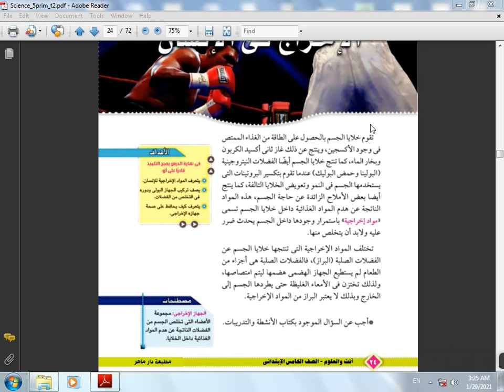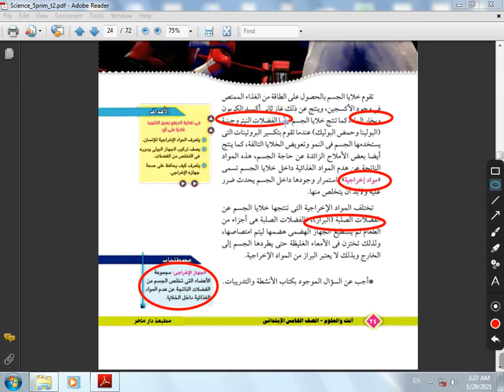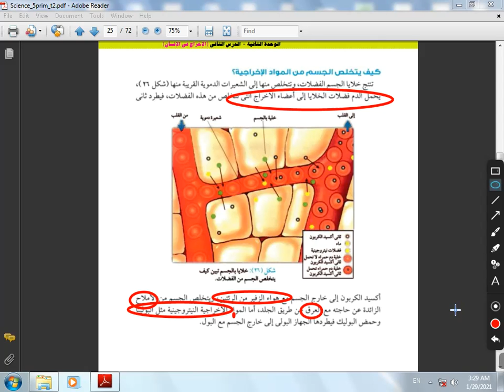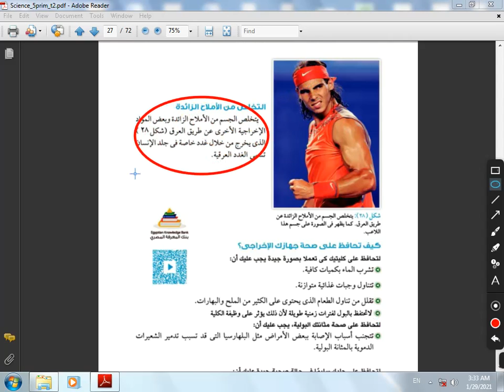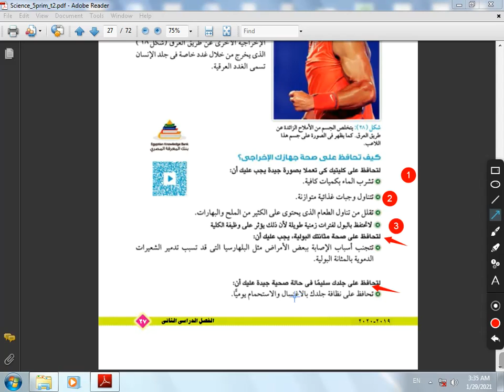الوحده التانيه - الدرس الثاني - الاخراج في الانسان -